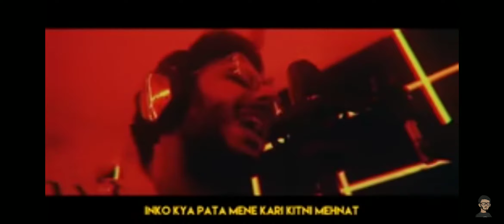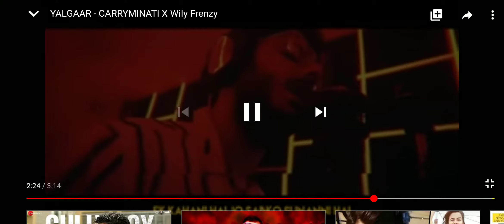Carryminati new song yalgaar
carryminati new song yalghaar very sad and very happy happy for you carry minati and a nice song for Indian youtuber versus stalker YouTube is a very smart and tik tok is when